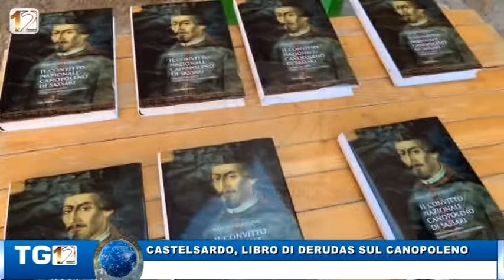CASTELSARDO, LIBRO DI DERUDAS SUL CANOPOLENO